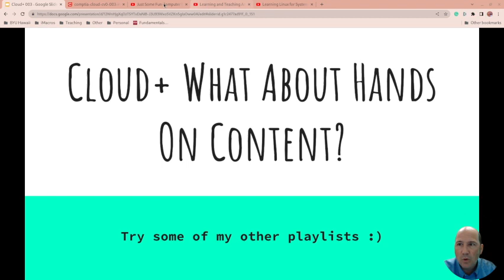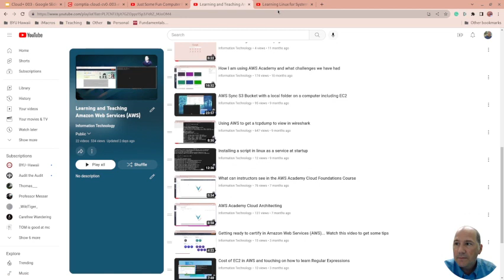Where is your Cloud+ hands on learning?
I have some other playlists you may be interested in. I am adding more content to those as I get time. Just focusing on Cloud+ in Dec/Jan of 2022/2023